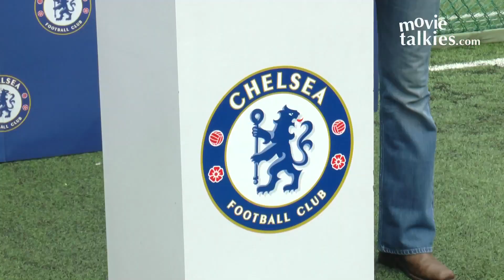Abhishek Bachchan At Chelsea Football Tournament